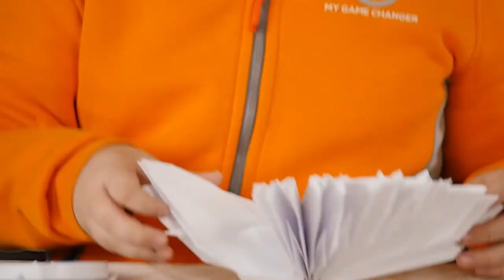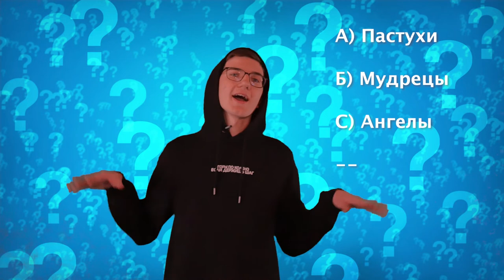25 декабря Рождество Йешуа